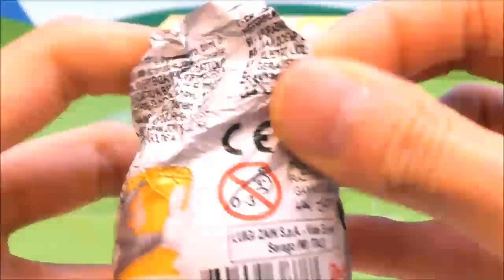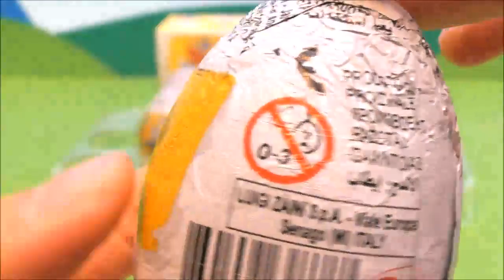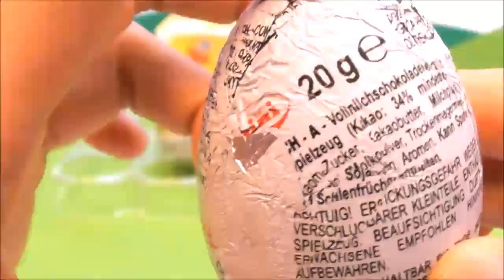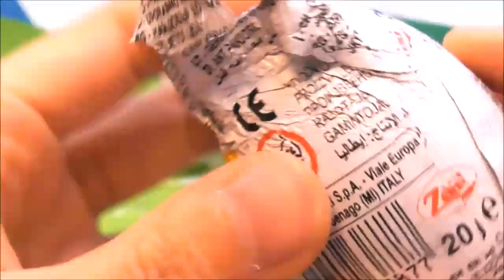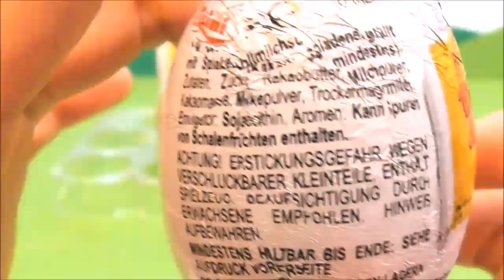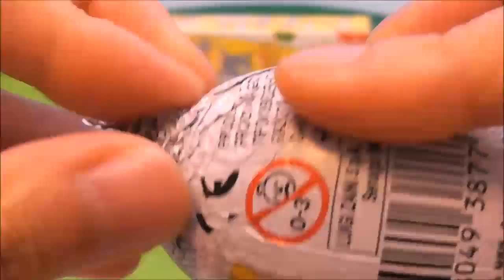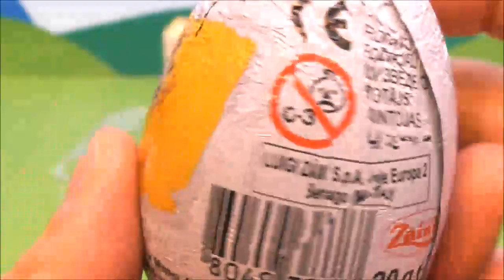as aventuras de tom e jerry Surprise Eggs Unboxing Tom & Jerry huevos sorpresa 【Emily's Show】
Únete a Emily's SurpriseEggToyShow en una aventura de diversión y entretenimiento con Huevos Kinder Sorpresa, juguetes Play Doh, videos de stop motion, golosinas japonesas rarísimas y maravillosos juguetes nuevos comprados en todos los países del mundo.

Musics from YouTube Library